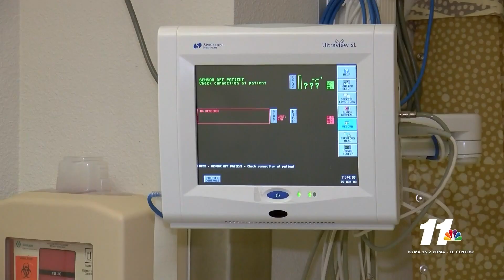YRMC managing ICU capacity, transferring several COVID-19 patients to hospitals statewide